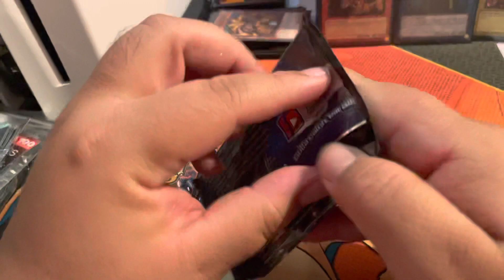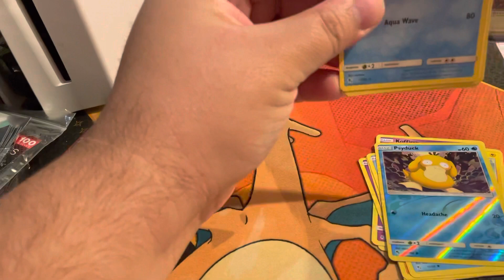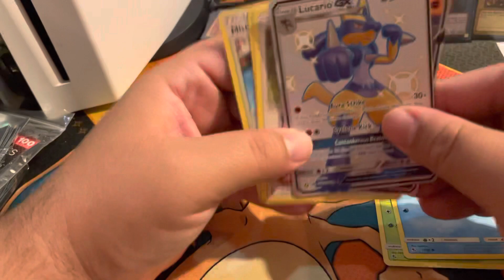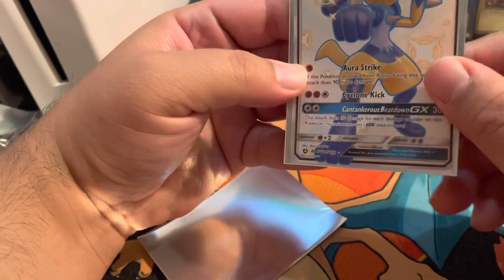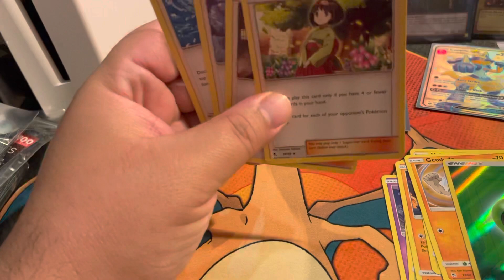Hidden Fates found in store!